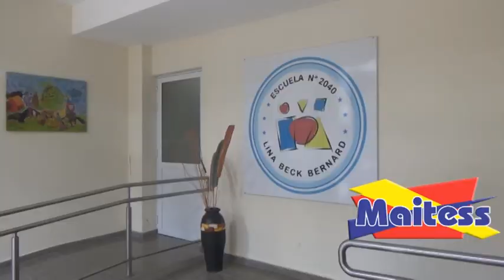CLAUDIA OGGIER- DIR. ESC. ESPECIAL N 2040 - NUEVAS POLÍTICAS PÚBLICAS DE INCLUSIÓN